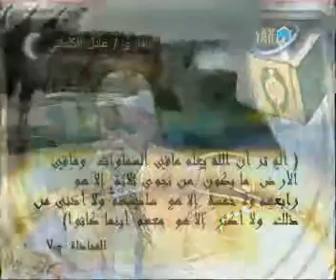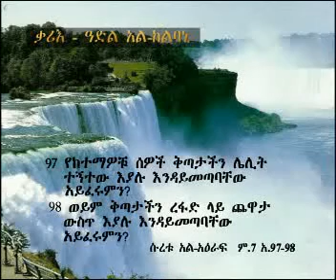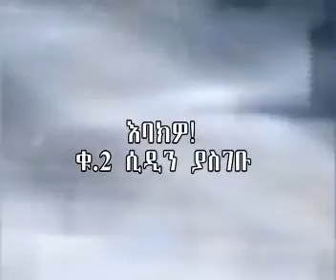YETM HONEH ALLAHAN FIRA 1 Ustaz Yasin Nuru